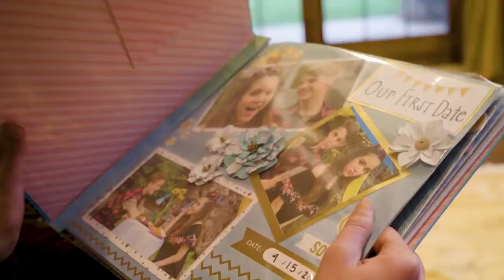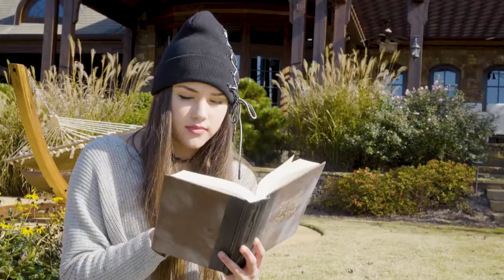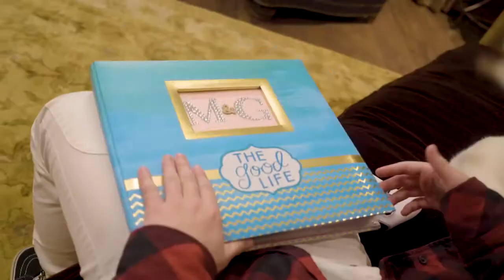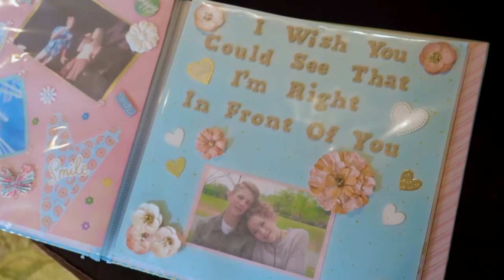Ye kya hua 😁cover by bishnu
VEVO STYLES